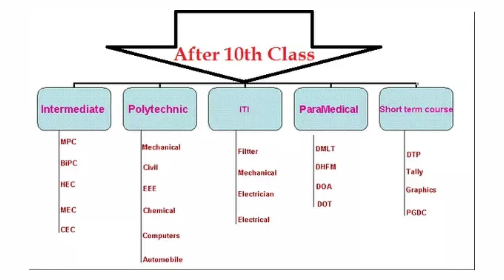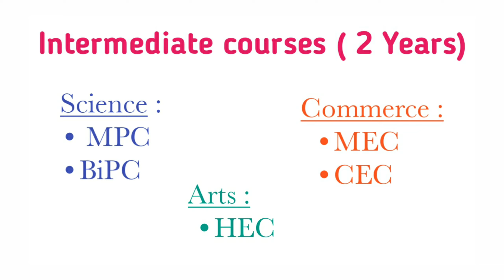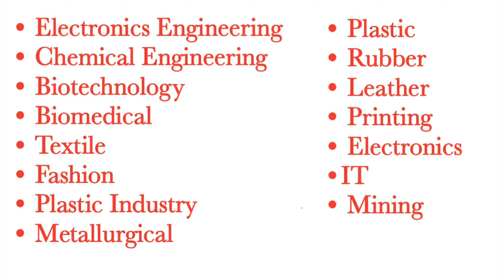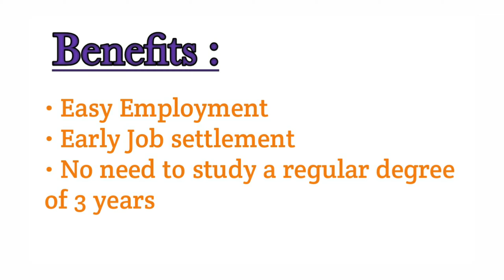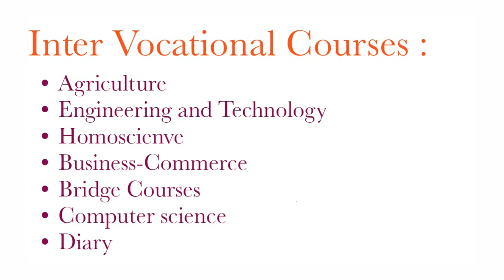after SSC what to do| After ssc what can i do | After ssc results| after ssc exam